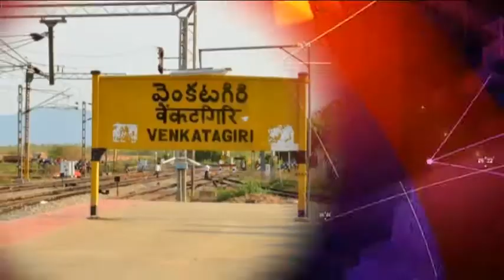జేపిన్యూస్ వెంకటగిరి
వెంకటగిరి యం.ఎల్.ఎ అధ్వర్యంలో 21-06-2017 జాబ్ మేళ